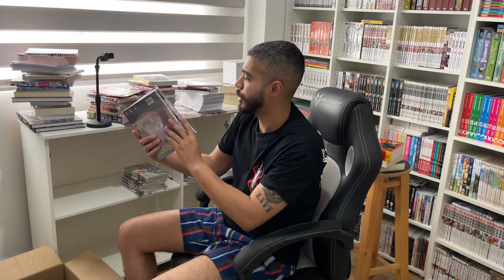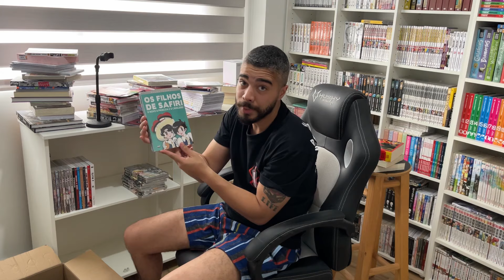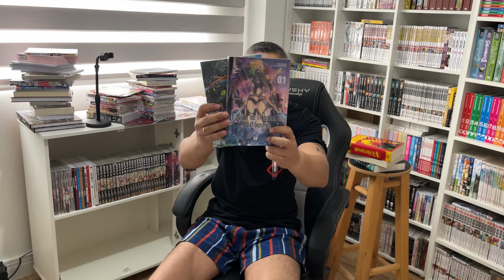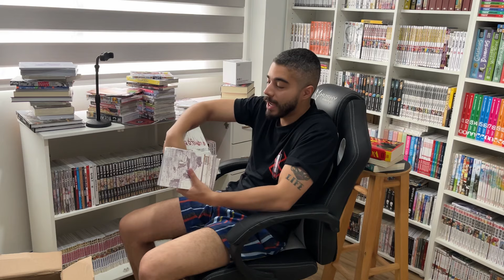ORGANIZANDO UM PEDAÇO DA MINHA COLEÇÃO!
Um pouco diferente hoje. Um vídeo curto mostrando a organização de uma nova estante aqui em casa, sendo que além de organizar vamos conversando um pouco a respeito 🥁

📚  Se for comprar pela Amazon, que tal nos ajudar com o Link do Reino?
Acesse a área de Mangás e Hqs

São pequenos passos que você me ajuda com o Canal a crescer e trazer cada vez mais conteúdo!

Se gostar do vídeo, curtam, comentem e compartilhem, independente de quando você assistir, eu sempre respondo TODOS os comentários.